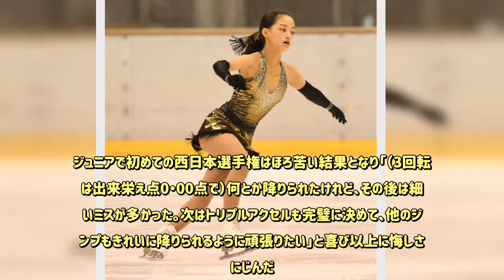田中恒成いとこの横井きな結がトリプルアクセル成功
‹フィギュアスケート：西日本選手権›◇4日◇名古屋市ガイシプラザ◇ジュニア女子フリー ボクシングのWBO世界フライ級王者田中恒成（23＝畑中）のいとこで13歳の横井きな結（きなゆ、邦和スポーツランド）が、国際スケート連盟非公認ながら初めてトリプルアクセル（3回転半ジャンプ）を成功させた。 ショートプログラム（SP）23位と出遅れ、臨んだフリー。2本目のジャンプで3回転半に挑戦し、着氷すると大きな拍手を受け取った。演技後半はジャンプなどが乱れ、フリー85・15点の合計128・82点で21位。ジュニアで初めての西日本選手権はほろ苦い結果となり「（3回転半は出来栄え点0・00点で）何とか降りられたけれど、その後は細かいミスが多かった。次はトリプルアクセルも完璧に決めて、他のジャンプもきれいに降りられるように頑張りたい」と喜び以上に悔しさがにじんだ。 SP2位発進で姉の、ゆは菜（18＝愛知・中京大中京高）はフリートップの116・38点を記録し、合計176・41点で優勝。それでも3回転ループでの転倒など完璧とはいかない内容に「これじゃダメ。全日本ジュニア（選手権）で同じ（表彰台の）位置に立てるようにしたい」と決意を新たにした。今夏にフジテレビ系「ジャンクスポーツ」にも出演した名古屋の仲良し姉妹が、地元で確かな成長の跡を刻んだ。